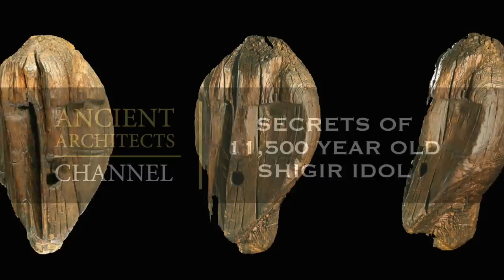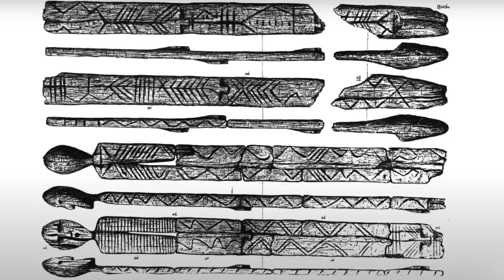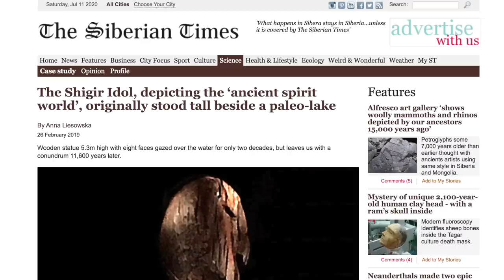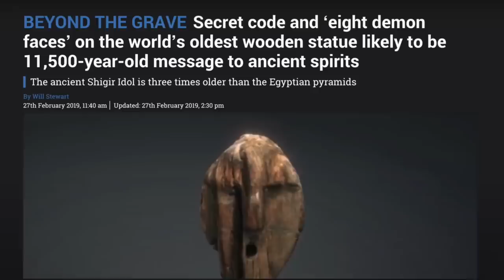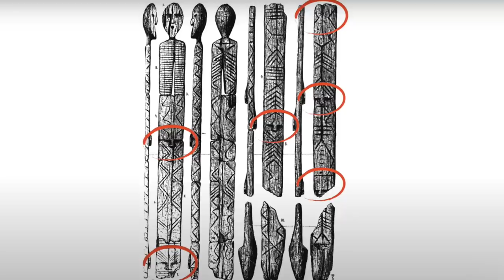The Mystery of the 11,500-Year-Old Shigir Idol | Ancient Architects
Known as the world’s oldest wooden statue, the Shigar Idol is thought to be 11,500 years old, meaning it was made during the Mesolithic period, shortly after the end of the last Ice Age.

It was discovered by gold miners back in 1890 inside the peat bog of Shigir, on the eastern slope of the Middle Urals, approximately 62 miles away from Yekaterinburg in Russia.

When it was first radiocarbon dated in the 1990s, its age was 9,500 years but later German analysis pushed back this date by a further 2,000 years.

The artefact is clearly very ancient and although we can analyse and describe it, nobody knows with any certainly what it meant to the ancient people and what it symbolises. It stood either on or next to an ancient lake. It was clearly an item of importance due to the amount of work and craftsmanship that went into it and it clearly meant something to a local population. Watch the video to learn more.

All the information can be found on the Siberian Times